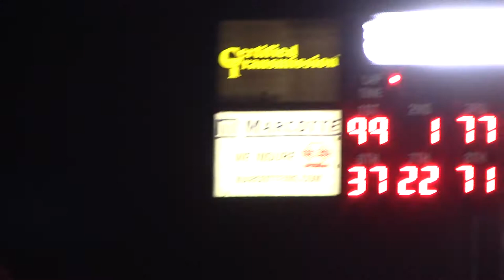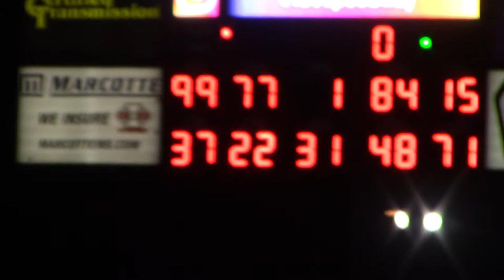I80 Stock Car A Main 9/17/20